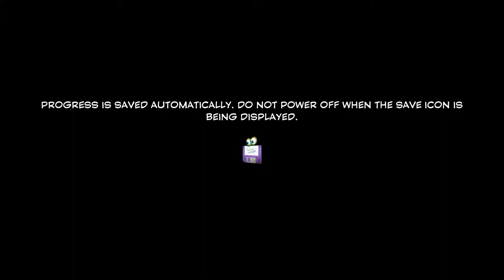Yooka-Laylee (Xbox One X) 10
With some back tracking ahead of them to find more paigies, Yooka and Laylee prepare themselves to look for more nooks and crannies to find the elusive buggers in Yooka Laylee for the Xbox One.